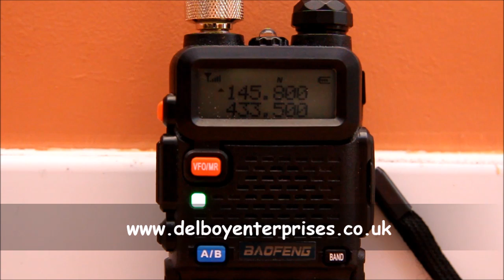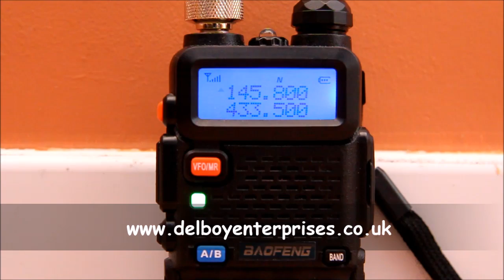Tim Peake On The International Space Station 19/02/2016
Radio: Baofeng UV5R

Antenna: Home Made Horizontal Dipole - 3m above ground